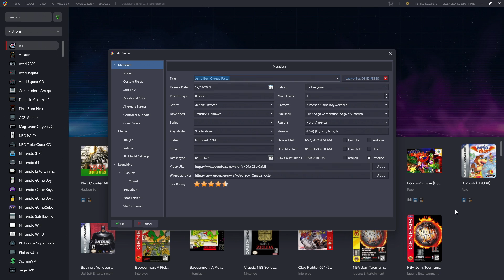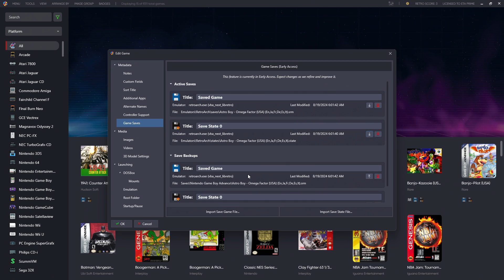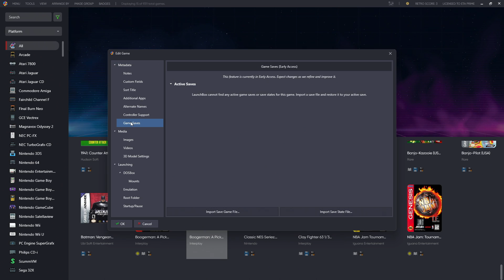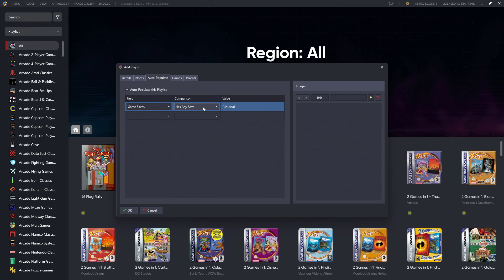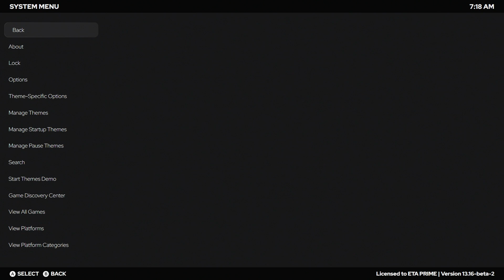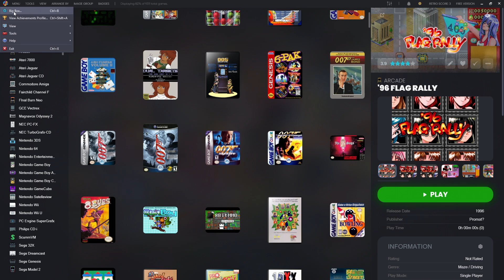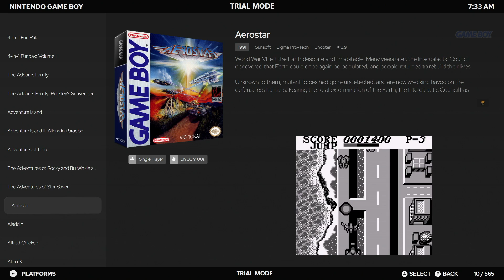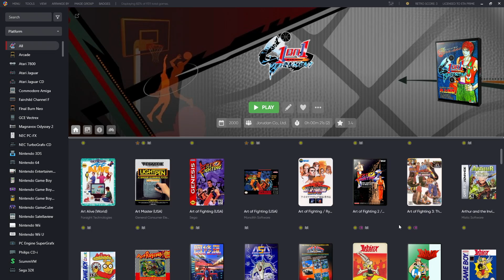LaunchBox 13.16 - Save Management, Game Discovery Playlists and Big Box Trial Mode!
LaunchBox 13.16 is here! 🎉 This update lets you organize your game saves like never before, explore fresh and seasonal game recommendations in the Game Discovery Center, and experience Big Box’s immersive interface with a brand-new trial mode!

CHAPTERS
00:00 - Intro
00:21 - Save Management
04:51 - Curated Game Discovery Center Playlists
06:35 - Big Box 30-minute free trial
07:54 - Outro